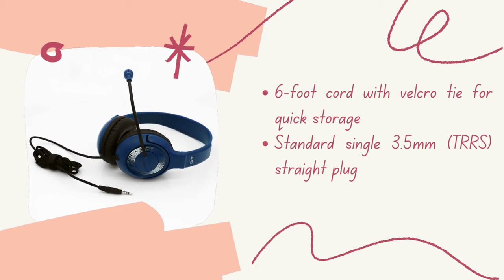AE-55 School Testing Headset with 3.5mm Plug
The sleek AE-55 Blue Headphone with Microphone delivers on the various state and TELPAS school specifications. This sleek headset was also designed for quality performance and comfort.

Features:
*Noise-reducing ear cups
*Ambidextrous design
*Chew resistant
*Perfect choice for 1:1 learning
*Headband adjusts for a comfortable fit
*6-foot cord with velcro tie for quick storage
*Standard single 3.5mm (TRRS) straight plug
*Microphone rotates 270 degrees
*The microphone is unidirectional and noise-canceling
*Soft leatherette padding for comfort
*Easy cleaning ear pads
*Advanced sound quality
*1 Year Manufacturers Warranty

Specifications:
*Speaker Size: 40 mm
*Impedance: 32 Ohms @ 500Hz
*Sensitivity: 100dB @ 500Hz w 1mW input
*Ear Pads: PU Leatherette
*Ear Pieces: Adjustable with limited tilt

If you liked this video, please share it with a friend and a teacher!